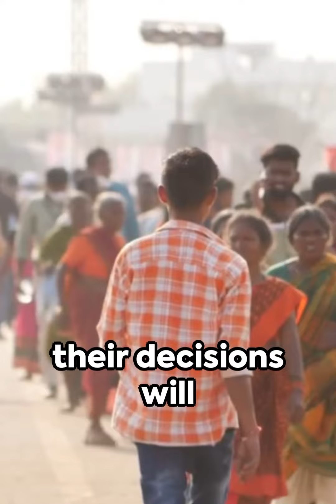Telangana elections Vote for change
Telangana elections Vote for change, your vote is your choice use it wisely election telangana kcr ktr brs congress bjp hyderabad electionday rahulgandhi soniagandhi modi amitshah election2023 #2023